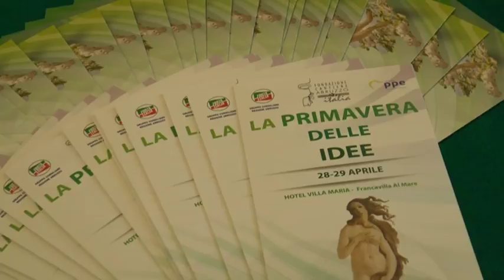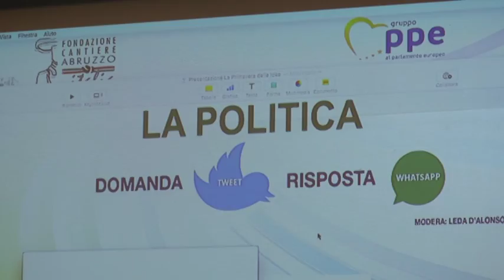A Francavilla la "Primavera delle Idee"